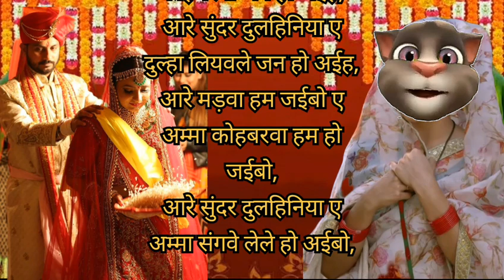बहुत ही सुंदर कन्यादान गीत..💔😭@priyaofficial256